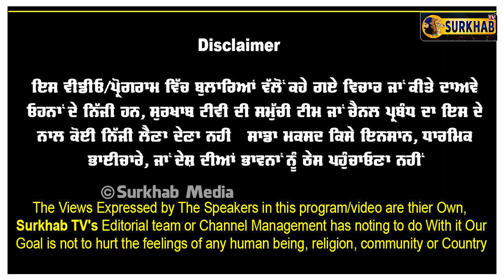Mandeep Manna ਦਾ ਯੂਕਰੇਨ 'ਚ ਫਸੇ ਵਿਦਿਆਰਥੀਆਂ ਵਾਲੇ ਬਿਆਨ ਤੇ 'Simranjit Singh Mann' ਖੁੱਲ੍ਹਾ ਚੈਲੰਜ...